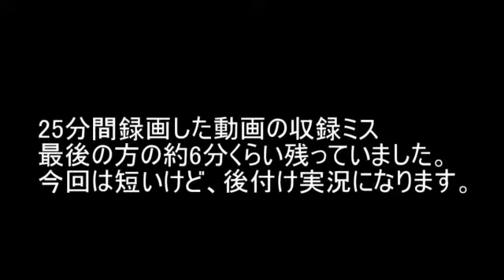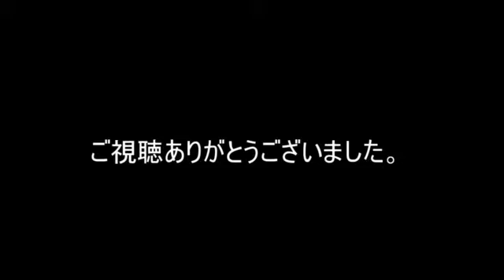借金村3録画ミスで後付けで話す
プレイしたゲーム名：借金村
フリーソフトで無料でダウンロードして遊べます。